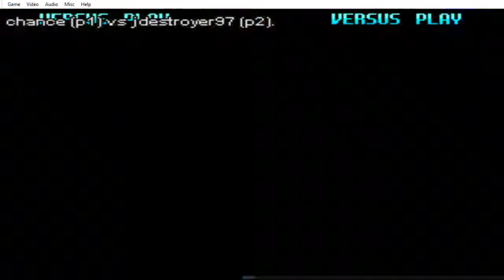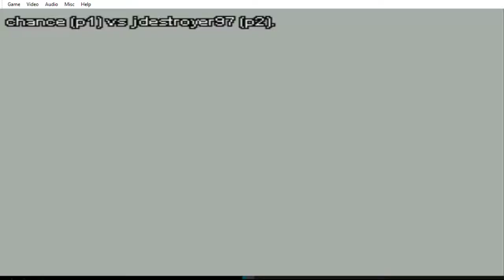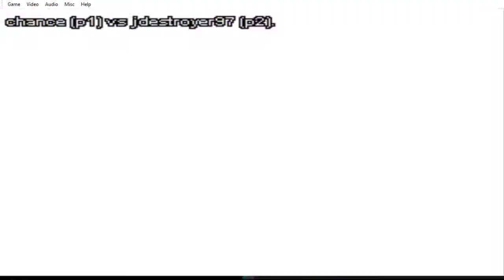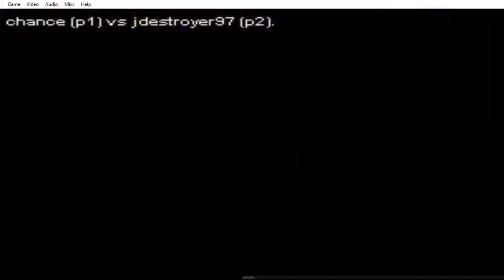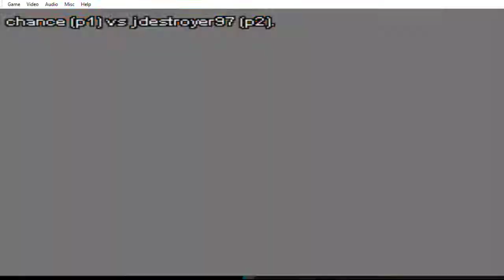Breakers Revenge Fightcade : Chance(P1) v Jdestroyer97(P2)